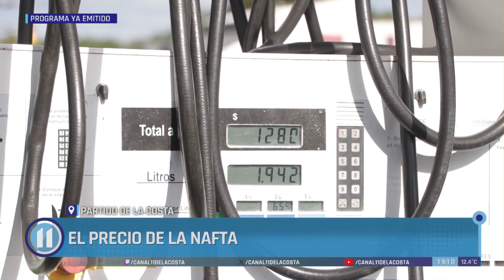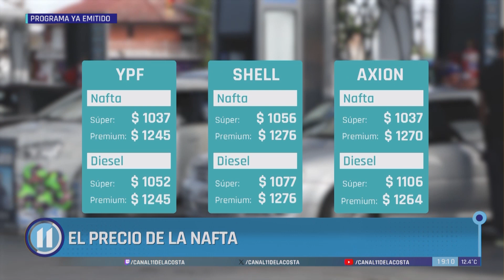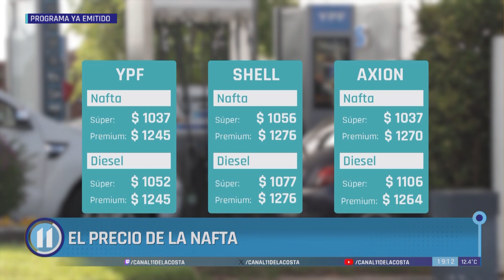Aumentó la nafta en La Costa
El gobierno nacional postergó por un mes la actualización del impuesto a los combustibles para evitar que la nafta sufra aumentos más fuertes en mayo.

Sin embargo, las empresas actualizaron los valores en un 4%, debido a la devaluación mensual del peso frente al dólar del 2% y el aumento del barril del petróleo.

Estos son los precios de los combustibles hoy en el Partido de La Costa:

YPF
Súper: $1037
Infinia: $1245
Ultra: $1052
Infinia Diesel: $1245

Shell
Súper: $1056
V-Power: $1276
Evolux Diesel: $1077
V-Power: $1276

Axion
Súper: $1037
Quantium: $1270
Diesel: $1106
Quantium Diesel: $1264